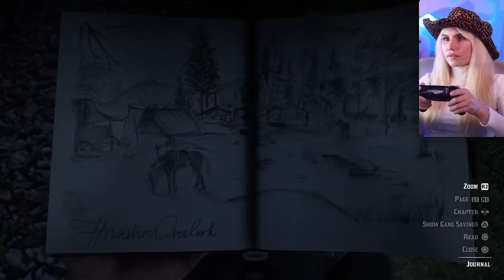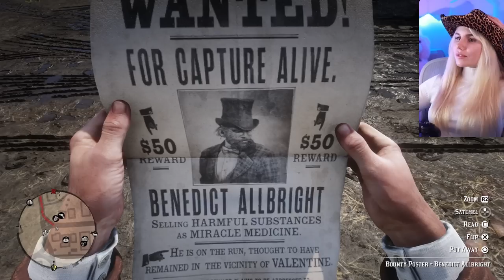I'm Falling For The Cowboy Life! My First Time Playing Red Dead Redemption 2!! Exploring Valentine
Thanks for being here and come by twitch to get cozy and game :) xoxo